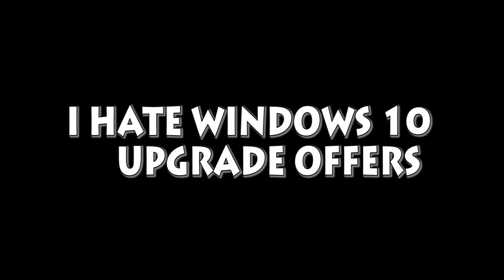Let's Play Enslaved: Odyssey to the West [Part 11] - STUPID WINDOWS 10 - PC Gameplay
Does anyone know how to disable the constant pop-ups with the "let's schedule your update" bullshit? Cause I sure as hell don't.

Enslaved: Odyssey to the West is owned by Ninja Theory.